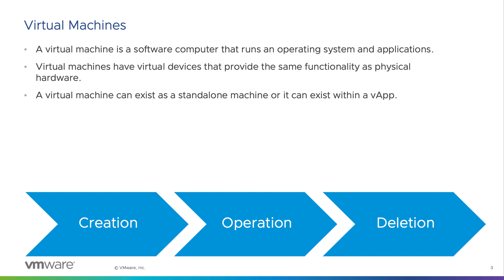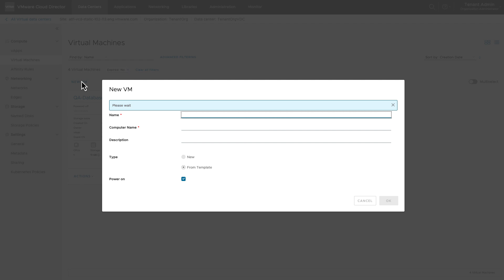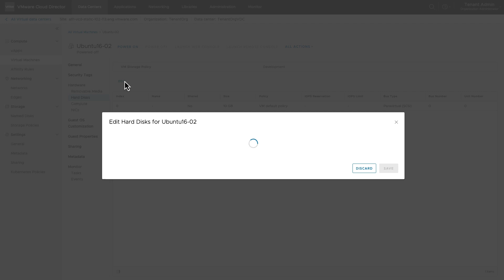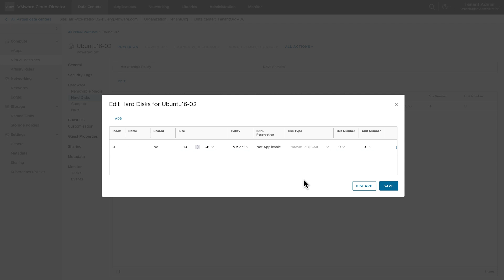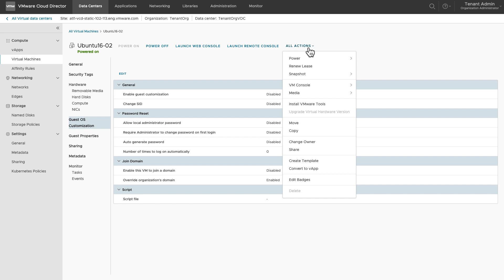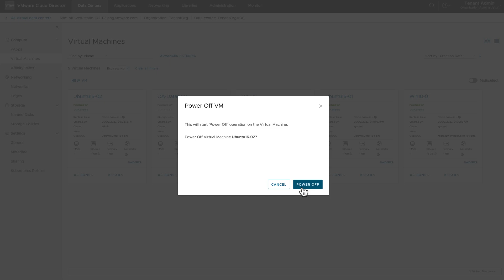VMware Cloud Director - Tenant: Virtual Machines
This video demonstrates how a tenant organization administrator or a user with appropriate rights can create and operate virtual machines in VMware Cloud Director.